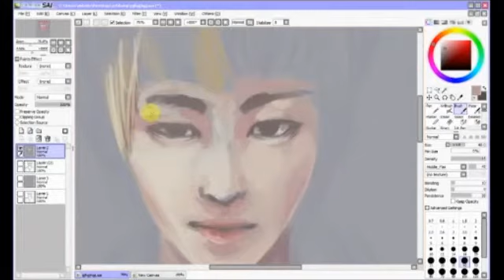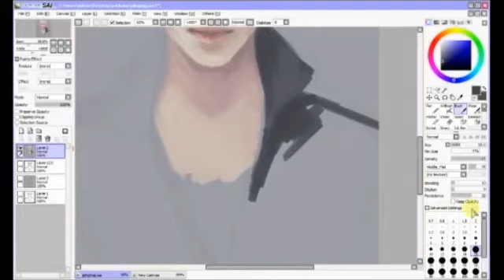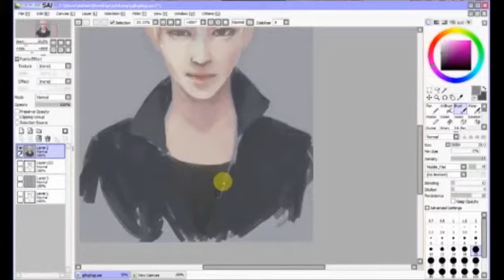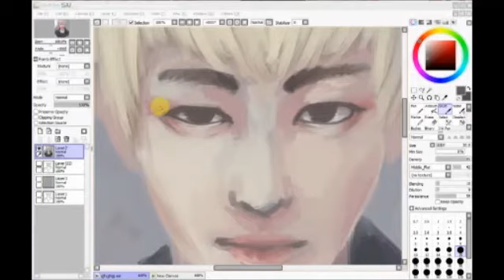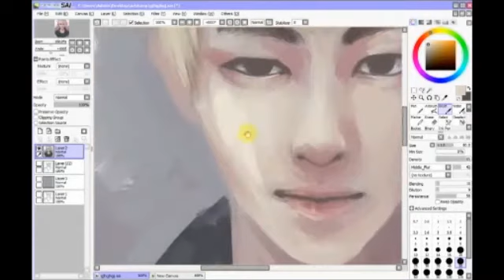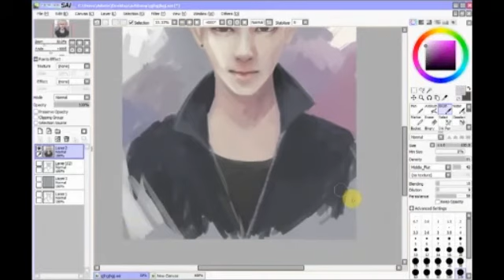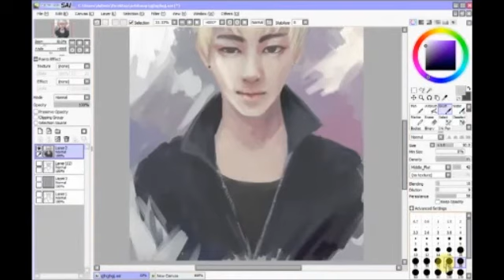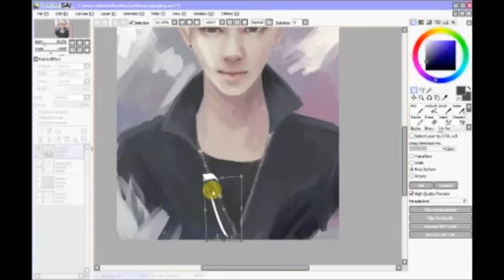Digital Speed Paint [DAEHYUN - B.A.P]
Subject: Jung Daehyun
Tools: Paint Tool SAI, Hanvon Tablet (6x5)
Time: ~1.5-2 hrs (video speed 8x)

Ehm..speed paint thing done by me. Referenced used of course. I wasn't able to record parts before and after what's shown, so that's why the final picture looks different from where it ended lmao;; The unsped-up video of this is on my livestream, but it has a load of weird pauses 'cause...I was talking to people HAHA. I cut those out here of course lol orz